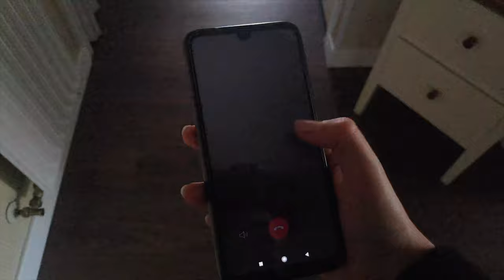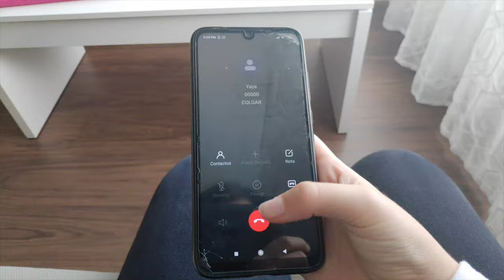VALDEBERNARDO - Corto sobre la COVID-19 - 4º ESO